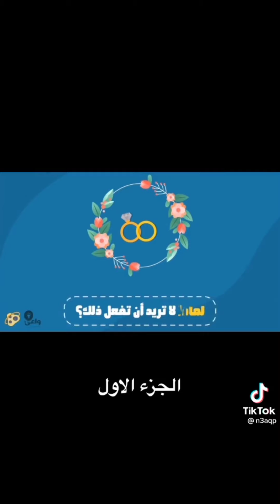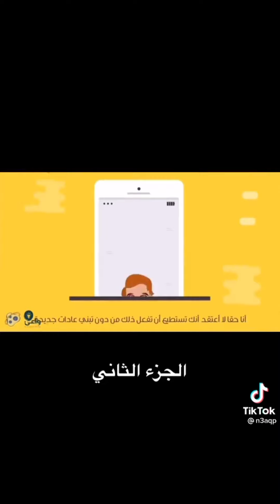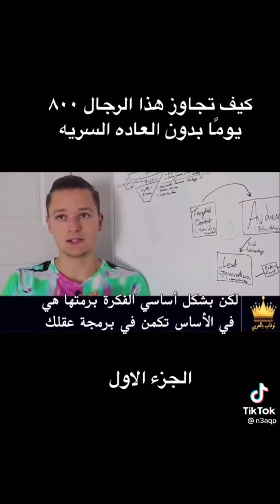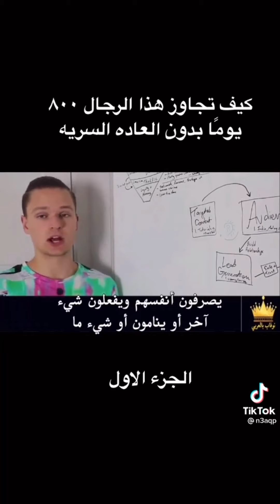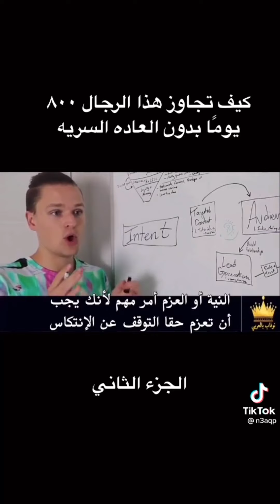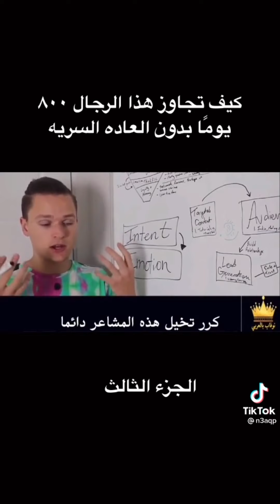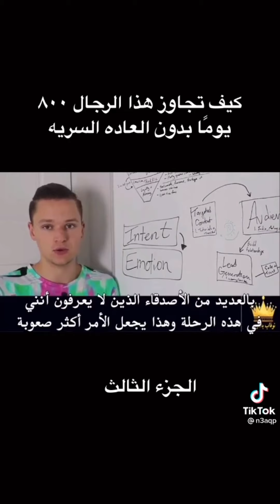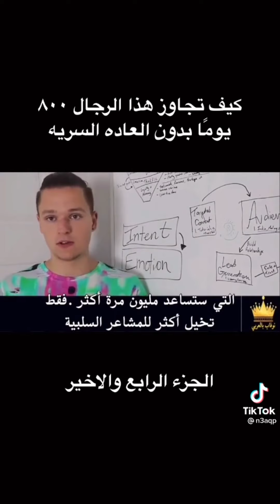تخلص من العادة السرية بشكل نهائي | شرح مفصل لا تنسونا بدعائكم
العادة السرّية من المواضيع المثيرة للجدل، وهناك الكثير من الأفكار الشائعة حولها منها ما هو صحيح وما هو خاطئ تماماً. وتشير هذه العادة الى إمتاع النفس وتسمّى بالإستمناء عند الرجل، ولا يتمّ الكلام كثيراً عنها علناً بإعتبارها من الأمور الخاصة جداً. لكن ما ستكتشفونه في هذا الفيديو للأخصائية في الطبّ الجنسي د. ساندرين عطالله أنّ للعادة السرية العديد من الفوائد الصحيّة بالنسبة لممارسيها خصوصاً للأشخاص الذين ليس لديهم شريك أو أنّه بعيداً عنهم. فتعرّفوا على هذه الفوائد لكي تصحّحوا بعض الافكار المسبقة لديكم!